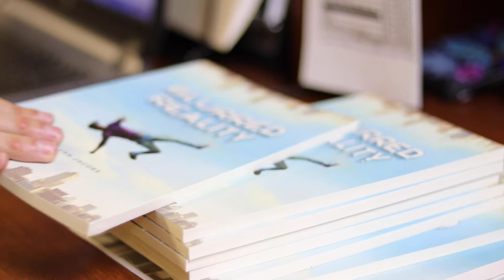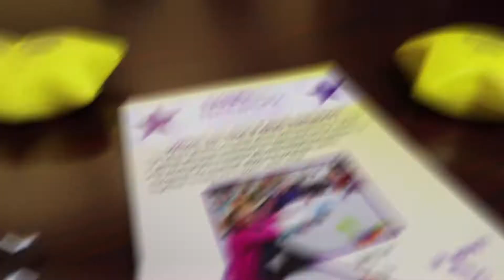TuscFANS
Are you a FAN? Please watch and share our video that illustrates why the FANS Network is important to each and every one of us!

The Fans Network of Tuscarawas County is a group of people that meet up in real life to have fun, advocate, help others, and form new friendships. Become a TuscFANS member. Let's have some fun!